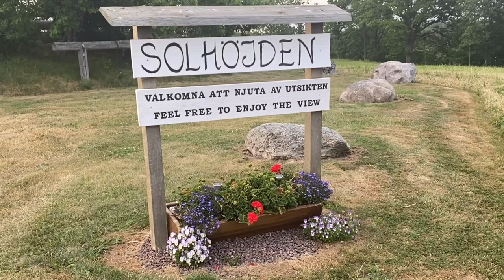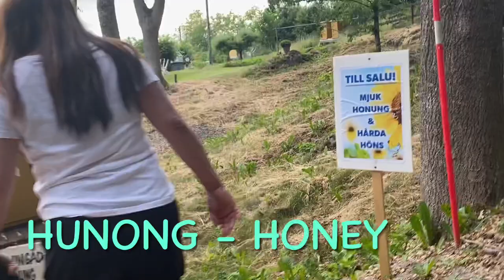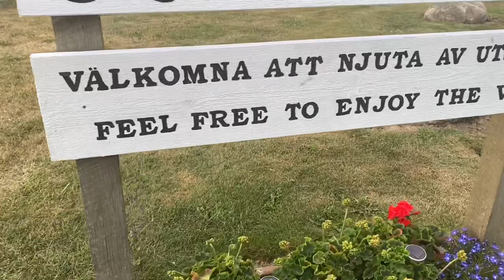View from the Top / SOLHÖJDEN/ Gränna Sweden / NethLIFE Travels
So guys, let me share to you these beautiful view from the top of the mountain side in Gränna, Sweden!

It was on midsummer last year here in Sweden! A time worth reminiscing!